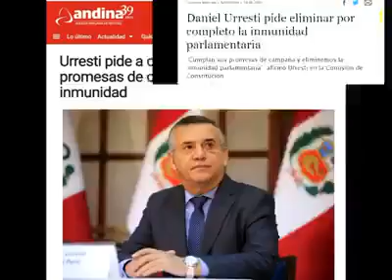URRESTI EL CANDIDATO PRESIDENCIAL 2021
Sera el posible Presidente del Perú?